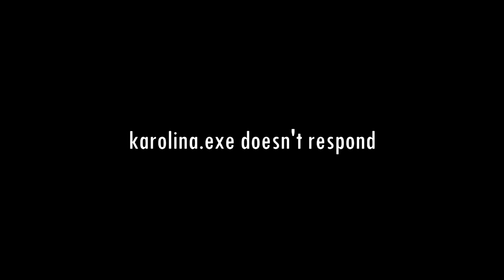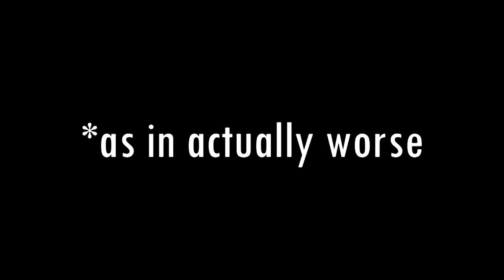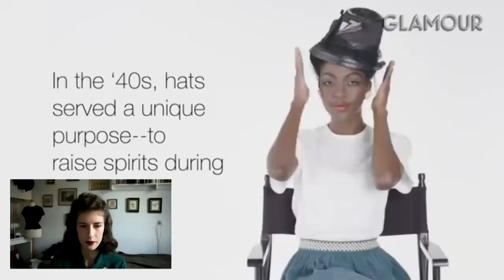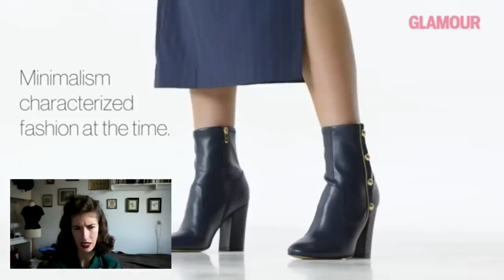Everything Wrong With Those "100 Years of..." Videos - RANT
hope u still love me *coughs*